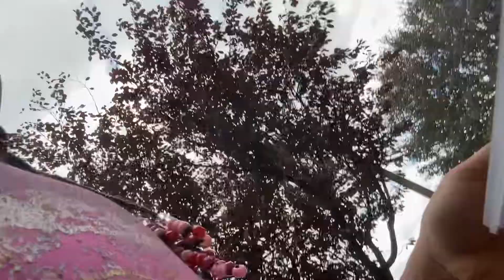Hey guy's, today I will be collecting leaves and I will also be rolling skating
Hey today I am going to be roller skating and finding cool leaves. I have put up my Halloween decor and it is so pretty🥰😍❤️‍🔥😘! But after that, I am going to wash them. Oh make sure to like and sub. I will also put my roblox username and you can follow mw there too. byeee bestie mwaaaaa😘😘😘🥰🥰🥰.